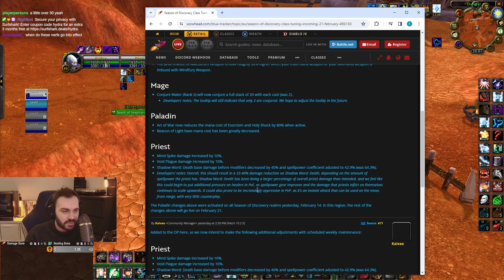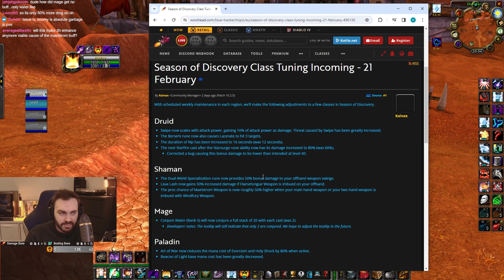IT'S FINALLY HAPPENING.. we can't dodge this nerf